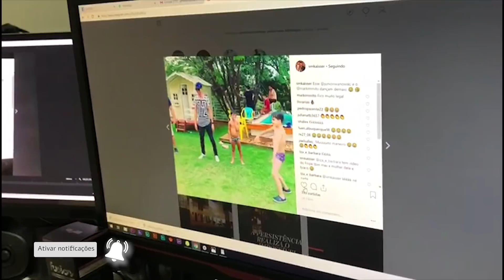VLOG DO KAISSER - Como ganhar DINHEIRO FÁCIL! (Aprenda com os GRINGOS)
Ative a legenda (se precisar) e aprenda com meu amigo suíço como ganhar dinheiro fácil e rápido com Marketing Digital. Para aprender como ganhar dinheiro de um jeito fácil e rápido, assista mais um episódio do Vlog do Kaisser.

💰 Quer Aprender uma Nova Profissão ou ter uma nova Fonte de Renda em apenas 50 dias com o Método ILUMINADO